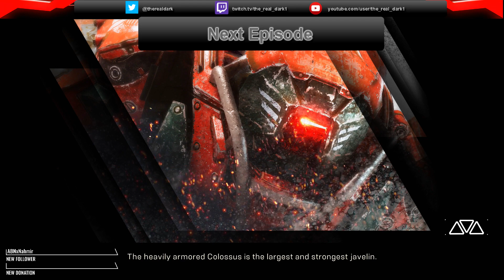Anthem Episode 16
This was live streamed on my Twitch Channel.

I continue to stream this game on my twitch channel, so join me and have a chat with me or others who have common interest. you will find the link below on this description.

It was recorded with the Elgato Game Capture HD 60 Pro at 1080p 60fps while using a Audio Technica ATR2100

Sound Recorder: Audio Technica ATR2100